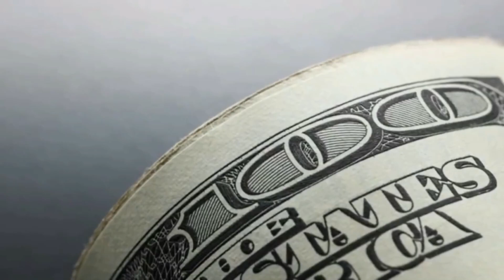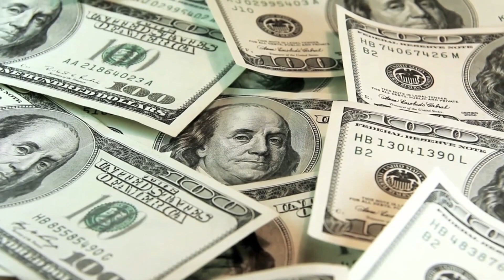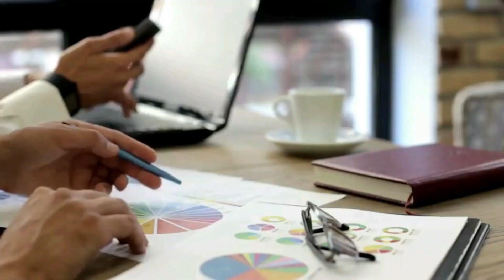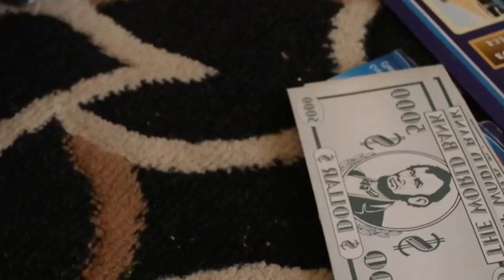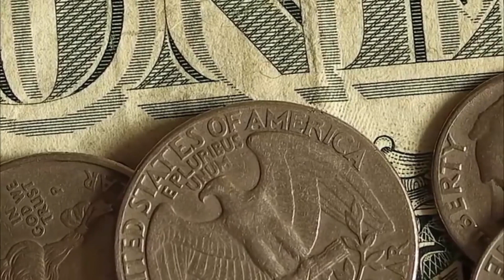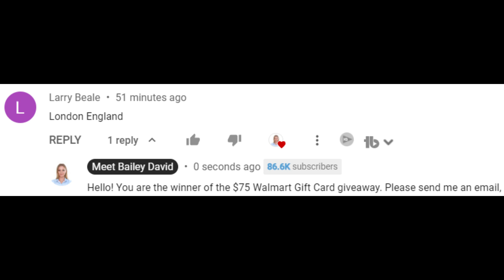$1,400 4th Stimulus Check Update for Social Security, SSDI, SSI Beneficiaries